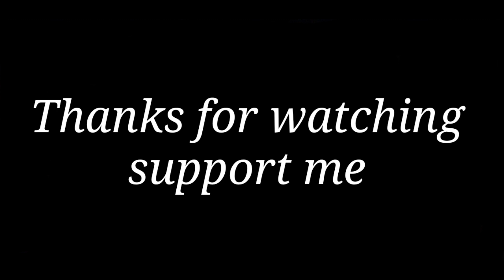vlog na aana ke problem support me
Instagram id
support me
share my vlog